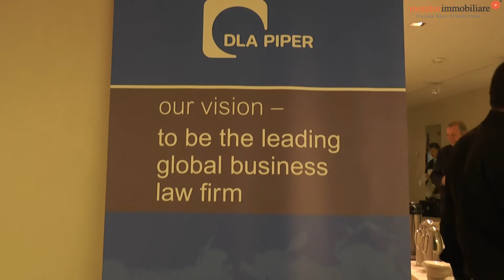Dla Piper Real Estate Summit: intervista a Guido Inzaghi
L'avvocato Guido Inzaghi - partner dello studio Dla Piper, dove è co-responsabile del dipartimento real estate - racconta a Monitorimmobiliare come è stata strutturata la prima edizione del Real Estate Summit 2014, l'evento organizzato dallo studio per fare il punto con gli operatori sul mercato immobiliare italiano.